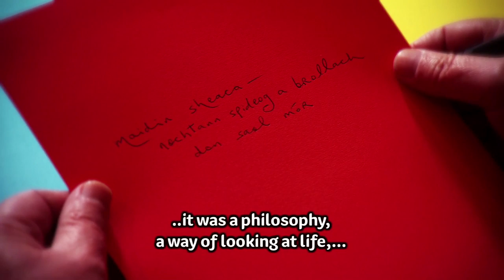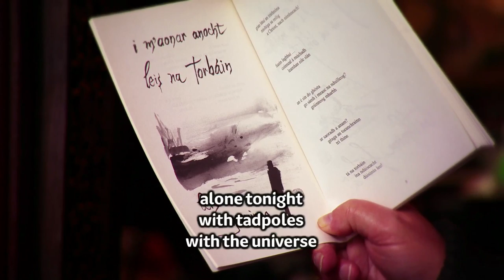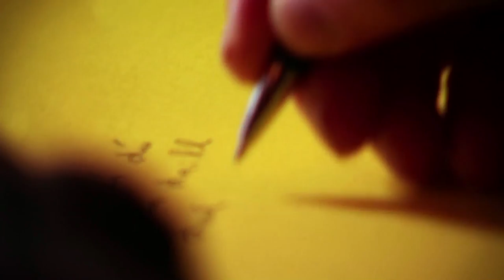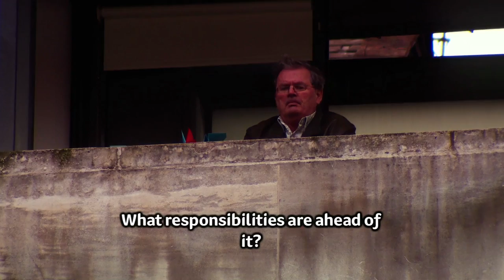Gabriel Rosenstock IMEALL